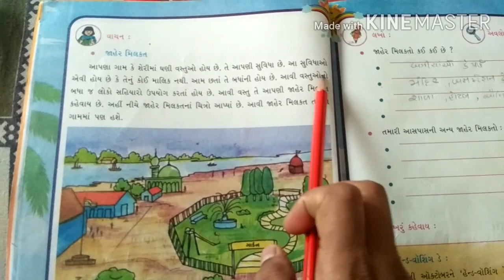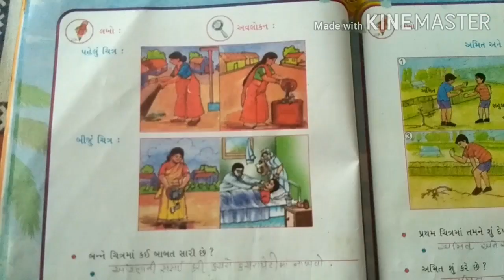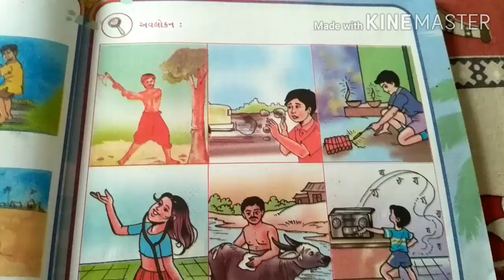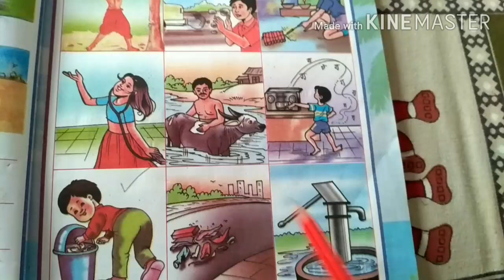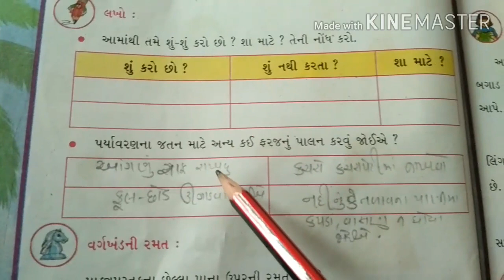STD 5 AASPASS CHE 1 આ કોણ કરશે ભાગ 2 (GUJARATI MEDIUM)